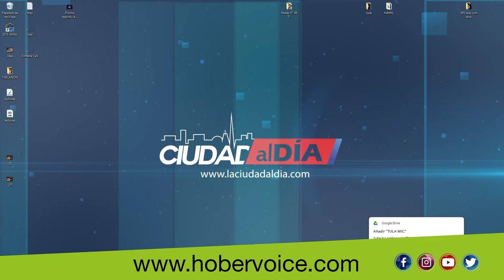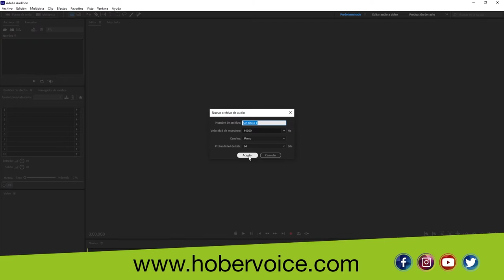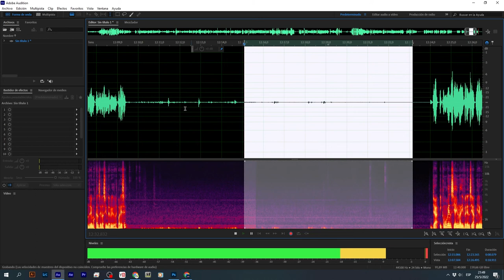Revisión del TulaMic en español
Hacemos pruebas de grabación en una computadora y revisamos las prestaciones del equipo.
Pronto lo pondremos a prueba en otros escenarios.

 @Tula Mics